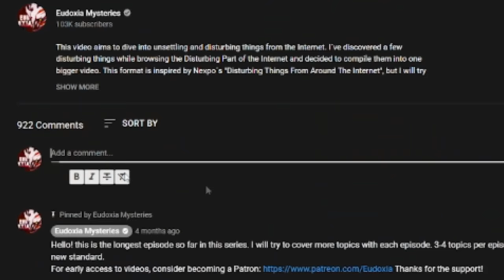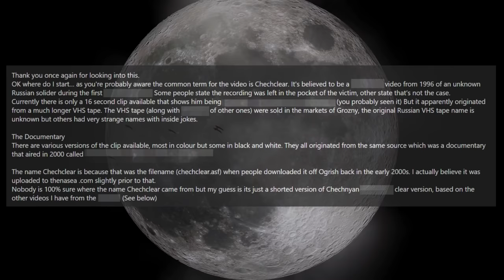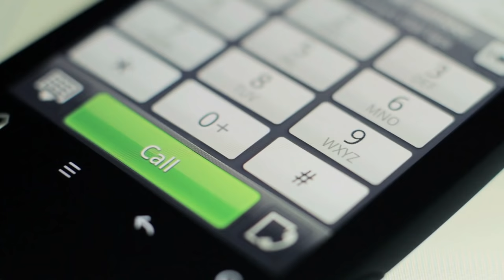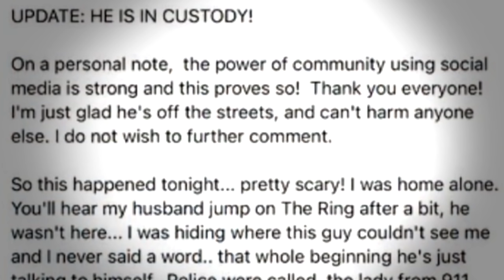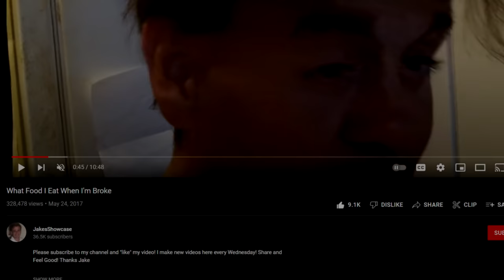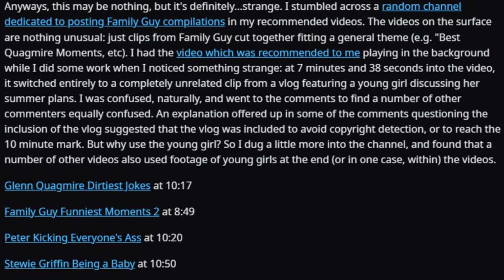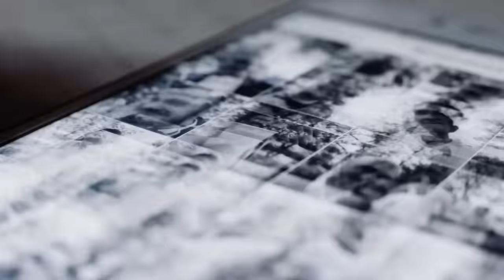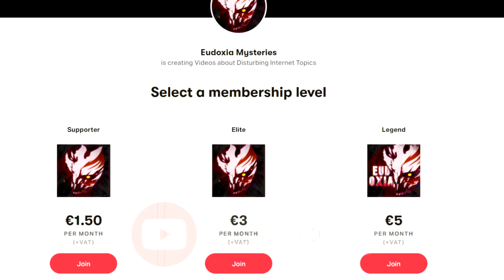The Disturbing Part of the Internet [Vol. 7]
This is an educational and informative documentary.

This video aims to dive into unsettling and disturbing things from the Internet. I´ve discovered a few disturbing and scary things while browsing the Disturbing Part of the Internet and decided to compile them into one bigger video. This format is inspired by Nexpo´s "Disturbing Things From Around The Internet", but I will try to make this series more unique with each episode. The format was called Deep into the Disturbing Part of the Internet, but is now called The Disturbing Part of the Internet. I will probably change the name in the future. If you have any suggestions, let me know. Enjoy.

This time, I´ll discuss 10 topics.

If you realllly enjoy my content, you're welcome to support me and my channel consider becoming a Patron

00:00 Introduction
0:54 Update on u/afh43
3:25 Lost Ogrish/Liveleak Video
6:26 Ring Doorbell
11:46 NordVPN
12:55 Body in Suitcases
14:45 What Happened to this YouTuber?
17:12 Unknown Suspect on Camera
18:39 Suspicious Family Guy YouTube channel
22:52 Dashcam Slipping
23:40 Steubenville Highschool
25:11 Dashcam Surprising Incident